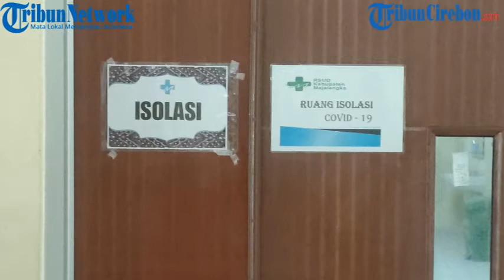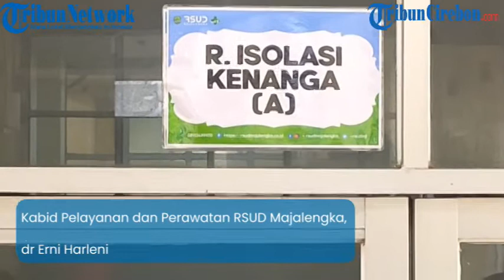Jumlah Pasien Covid-19 Membeludak, RSUD Majalengka Siapkan Ruang Isolasi Tambahan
TRIBUNCIREBON.COM, MAJALENGKA - Terus melonjaknya kasus terkonfirmasi positif Covid-19 di Kabupaten Majalengka tampaknya langsung direspon oleh Rumah Sakit Umum Daerah (RSUD) Majalengka.

Rumah sakit yang berada di Jalan Kesehatan, Kelurahan Majalengka Wetan, Kecamatan/Kabupaten Majalengka ini akan menambah ruang isolasi yang kini dinilai overload.

Seperti diketahui, beberapa hari terakhir, kasus terkonfirmasi positif Covid-19 pada Sabtu (21/11/2020) dan Senin (23/11/2020) kemarin ada sekitar 170-an pasien aktif baru.
Kabid Pelayanan dan Perawatan RSUD Majalengka, dr Erni Harleni mengatakan dengan terus meningkatnya kasus Covid-19 di Majalengka, di bulan November ini RSUD Majalengka menyikapinya dengan cepat.

Salah satunya, di samping terus meningkatkan protokol kesehatan kepada para pegawai, juga membuka penambahan layanan ruang isolasi.

"Yang awalnya hanya 5 kamar, lalu sekarang 16 kamar dan akan ditambah lagi menjadi 16 ruangan lainnya," ujar dr Erni saat ditemui di rumah sakit, Selasa (24/11/2020).

Sehingga, jelas dia, nanti jumlahnya keseluruhan 32 tempat tidur.

Mudah-mudahan nanti cukup mengingat terus melonjaknya kasus terkonfirmasi positif Covid-19 di Majalengka.

"Sebenarnya kami memiliki 18 tempat tidur, cuma 2 lainnya sedang dalam perbaikan," ucapnya.

Dampak dari hal itu, jelas dia, saat ini banyak pasien suspek yang berada di luar kamar isolasi.

Hal itu dikarenakan banyaknya pasien positif Covid-19 bergejala yang dirawat di rumah sakit.

"Saat ini kami memiliki 16 kamar itu penuh. Bahkan ada beberapa pasien yang saat ini posisinya ada di ruang IGG dan di ruang penyakit dalam," jelas dia.

Target itu, Erni menambahkan, akan secepatnya direalisasikan.

Sehingga, penanganan pasien Covid-19 akan lebih maksimal.